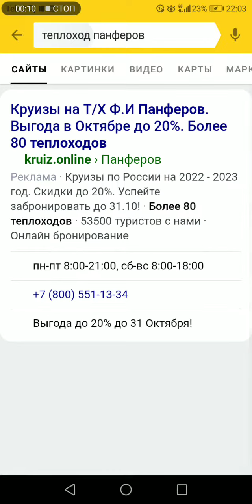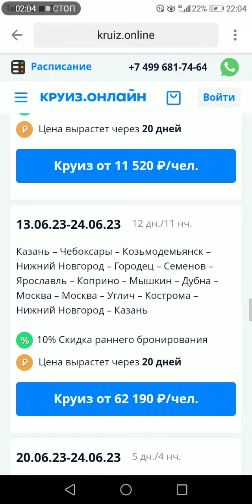ОПИСАНИЕ ТЕПЛОХОДА ПАНФЕРОВ